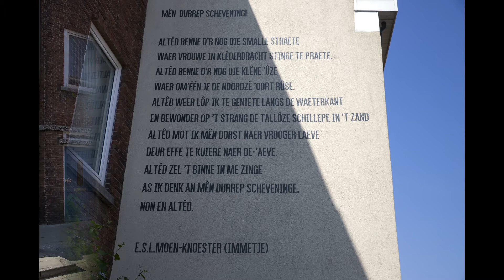graffiti 13 scheveningen 2021